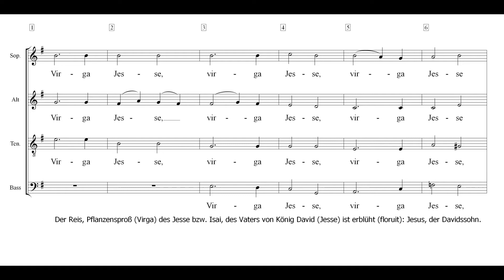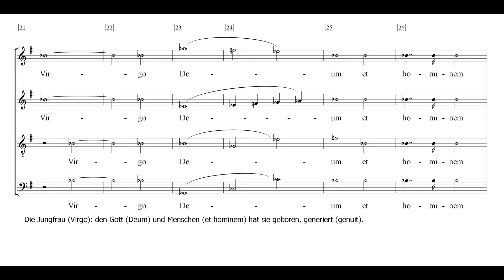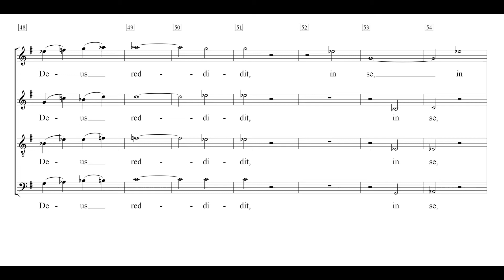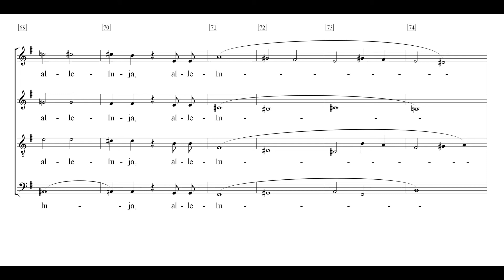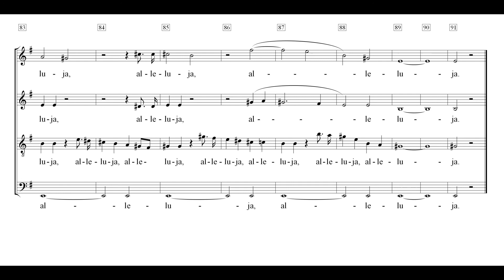Virga Jesse Bruckner Kopist neue Einstudierung Sopran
Im Mai 2018 habe ich dieses Stück schon einmal bei Youtube eingestellt, doch die Schrift war zu klein und gleiche Töne waren schwer zu unterscheiden. Jetzt im Juli 2020 habe ich „Virga Jesse“ neu produziert.